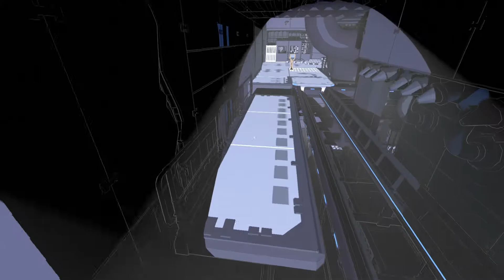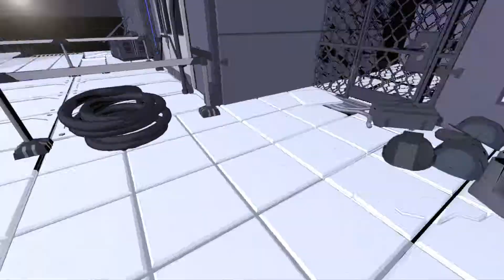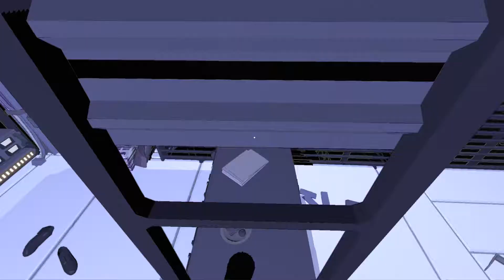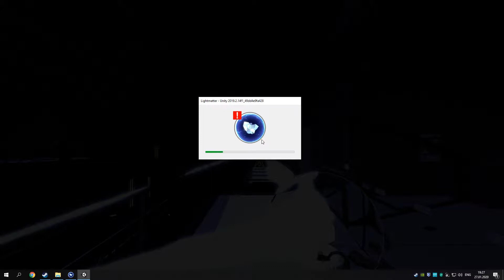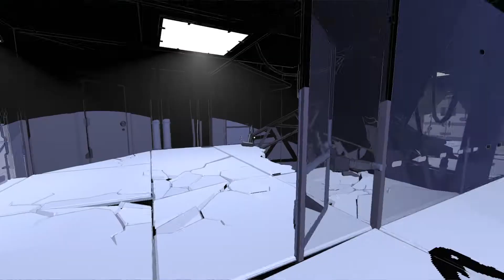Lightmatter. Часть 3 - Новый инструмент.